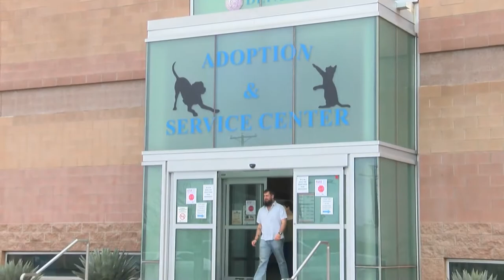Albuquerque Animal Welfare need fosters during coronavirus pandemic